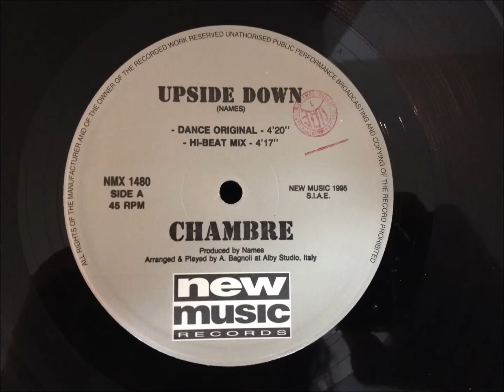Chambre - Upside Down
Dance Original